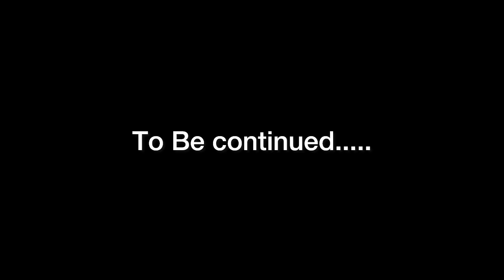Cousin Ki Shadi 😍|| Late Night Cricket or Live Harmonium 😍😛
Hello g assalamualikum my self ahmedwaheed and you are watching ahmedwaheed.